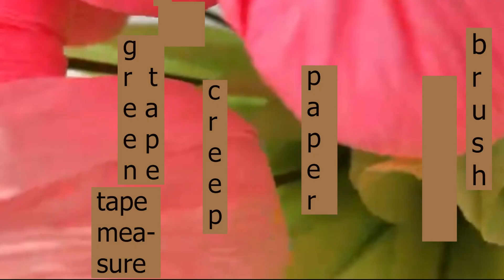How To Make Tulip Paper Flower / Paper Flower /Crepe Roses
💌Hello My Crafty Family!  on My Channel you will find🔎 unique DIY crafts and art ideas.

 ✔️ I love💕 to create beautiful things .
 ✔️ I want to share my ideas, love of crafts, diy's and creativity with🌎

  🙏So I hope you stay with me and join me on this fun and creative journey! I look forward to seeing you all very soon in my next video!

diy
paper flowers
crepe paper flower
paper craft
crepe paper
easy
crepe paper craft
flower making
easy paper crafts
flores de papel
como hacer flores de papel
paper flower tutorial
origami studio
origami
handmade
how to make crepe paper flowers
simple
design
квіти з креп паперу